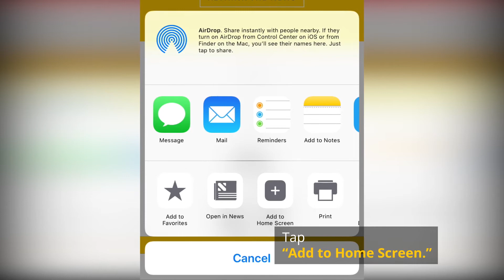animation video: monitor - mobile bookmark